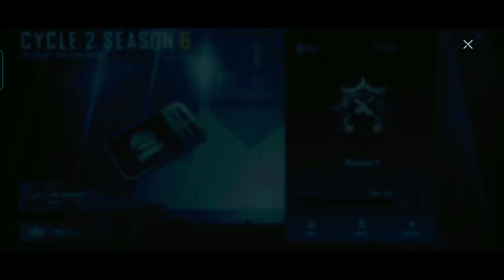Supply crate opening new supply crate opening bgmi supply crate opening su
2021
BROWSE GAME